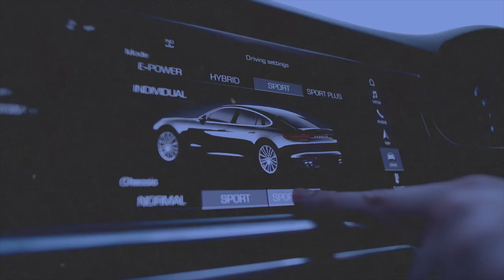AIRBNB va tracer la vitesse du wifi de ta location courte durée (et ça peut faire la différence...)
Une nouvelle fonctionnalité va bientôt arriver sur Airbnb en France : la plateforme va analyser le débit internet de chaque logement.

Cet aspect prend de plus en plus d'importance, en particulier pour les professionnels et les voyageurs de moyenne/longue durée. Encore un moyen de faire la différence !!

Tags de la vidéo